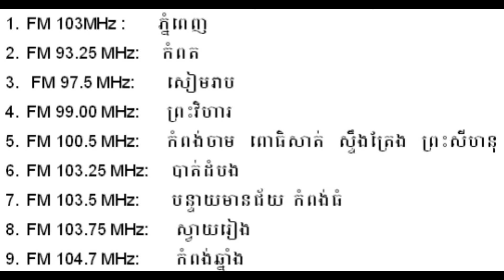Loy9 Radio Promo 35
Loy9 radio in the 35th week will discuss the topic "Just saying your idea, do you have to respect others?"